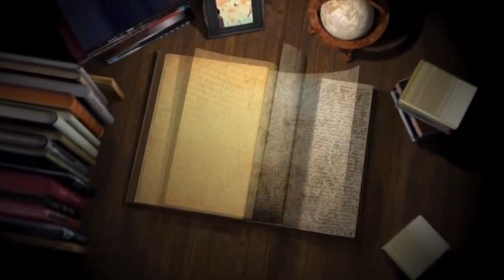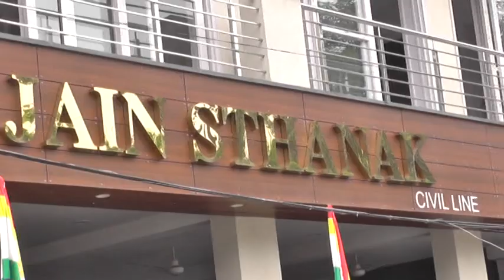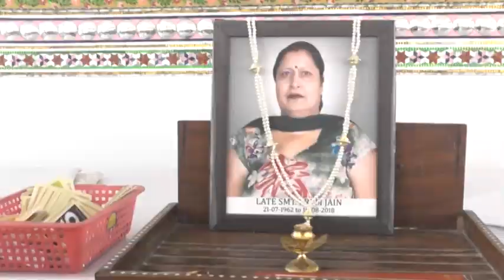18 08 12 PREM LATA JAIN